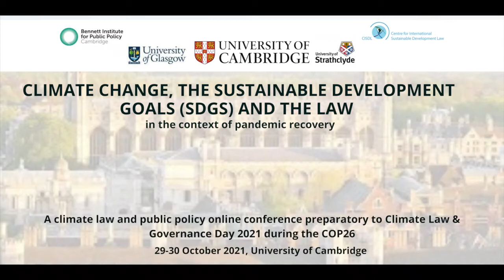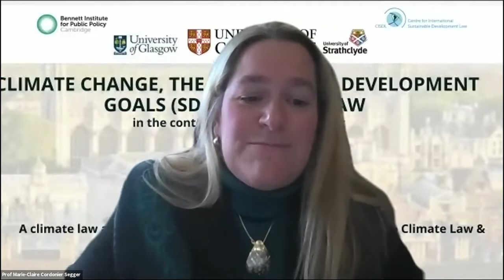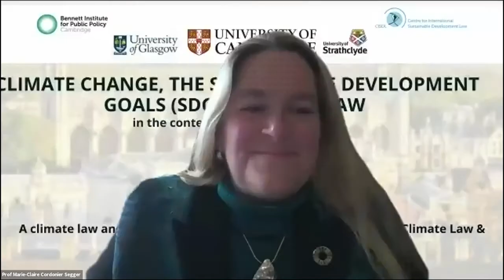Welcome & Opening Session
ONLINE CLIMATE LAW & PUBLIC POLICY CONFERENCE PROGRAMME

DAY 1 (Friday 29 Oct 2021)